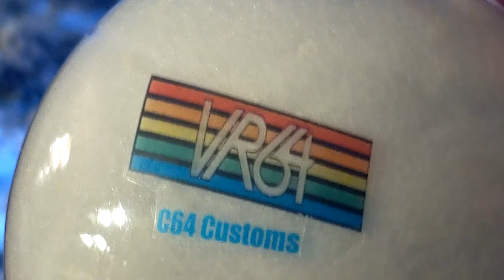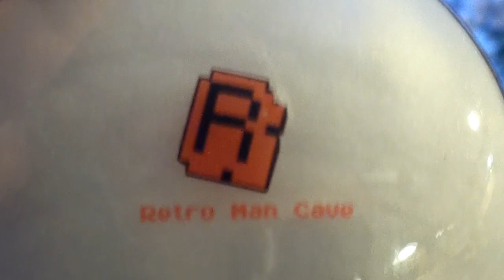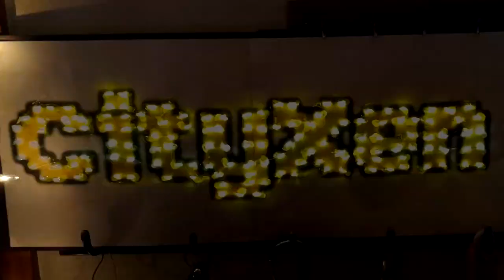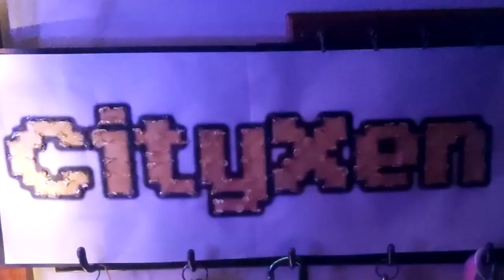A Very Commodore Christmas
32 Relays used for this video. Synchronized lights to the Dance of the Sugar Plum Fairy. 8 on the Commodore 64, 8 on the Commodore 128, and 16 on the Amiga 500+

Index:
00:00 Chuck Peddle dedication
00:17 Greets intro
01:10 CityXen intro
01:21 Dance of the sugar plum fairies synced to C64, C128 & A500 Christmas lights
02:45 Helmet Guy appears from the shadows!
02:52 The entire room lights up
03:20 Behind the scenes and making of the video
05:01 Outro

Fairy Lights

Commodore User Port Connector

Prototyping Wire

Outlet Box

FTCBlock 8 Channel DC 5V Relay Module

Raspberry Pi (Any model with 40 GPIO should work)

The Serial connector board is a MAX3232 based mini board with a 9 pin dsub

Null modem required to work with Amiga serial port